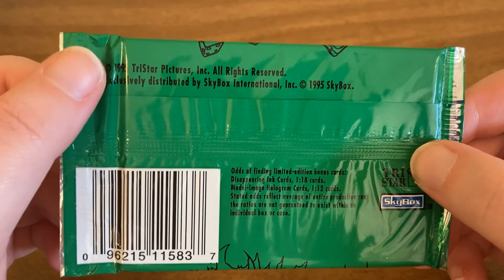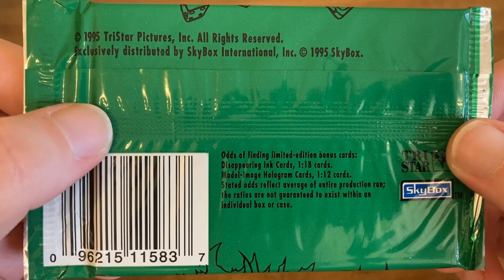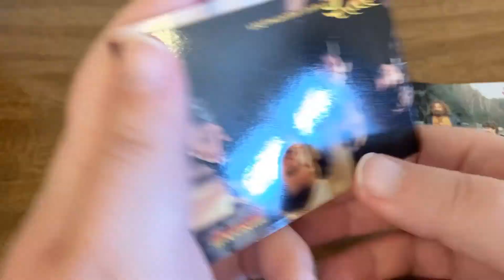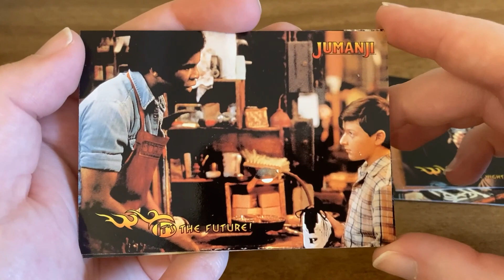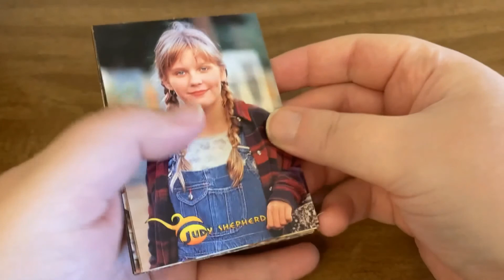Jumanji Pack Opening 1